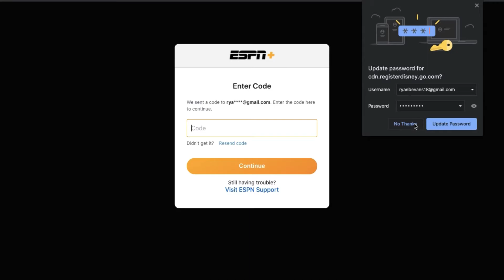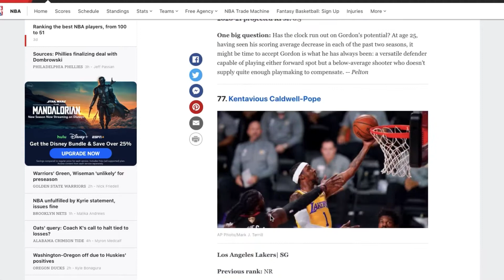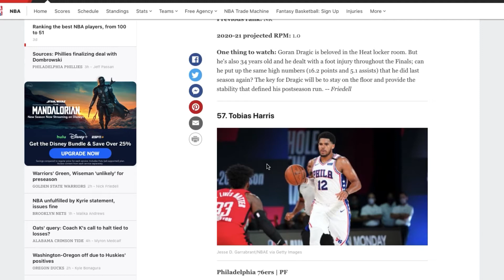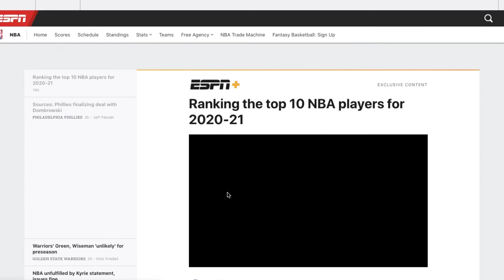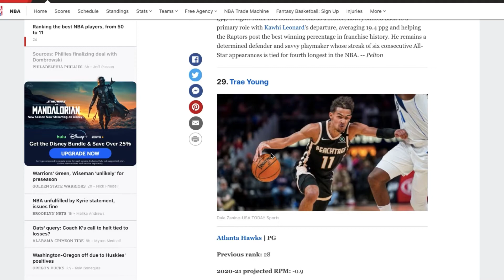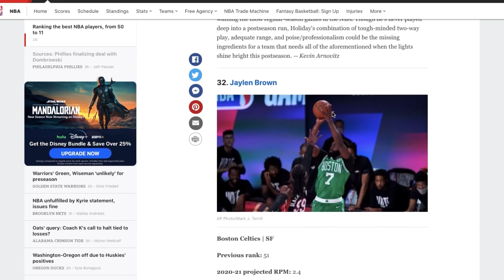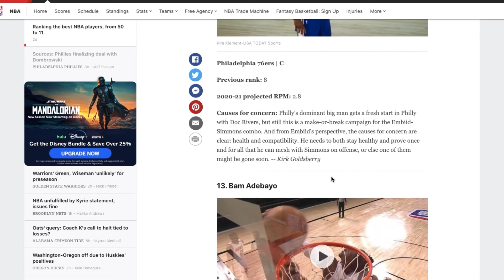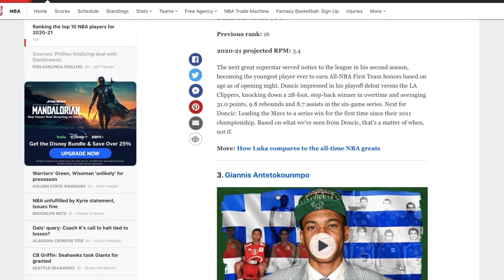ESPN needs to be CANCELED for this... | ESPN’s Top 100 Reaction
Reacting to ESPN's Top 100. This is why I've gravitated away from mainstream sports media.

Hope y’all enjoyed the video! Socials below if
you wanna talk hoops or suggest a video idea.
Believe (In) Yourself
By Blaccmass